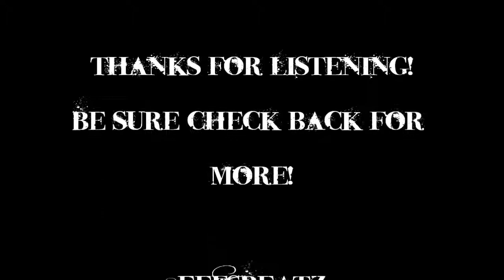Incredible Inspirational Feel Good Beat Produced By EefsBeatz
-FOR UPDATES
Twitter: @RealEefsBeatz Rap Beats & Hip Hop Instrumentals